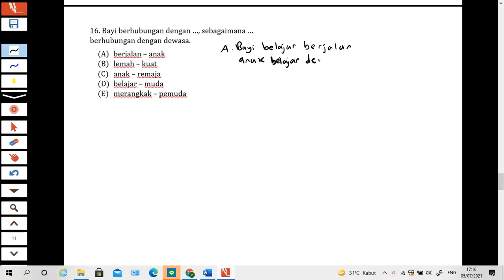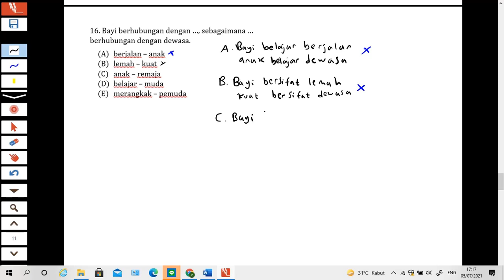Pembahasan Soal SBMPTN Tahun 2011 - TPS / 796 / Nomor 16 - Analogi